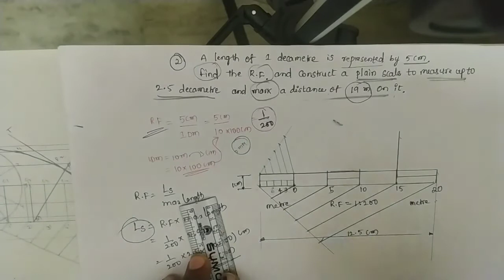Engineering Drawing / Plain Scale problem 2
subject: Engineering Drawing
For B.Tech & Diploma